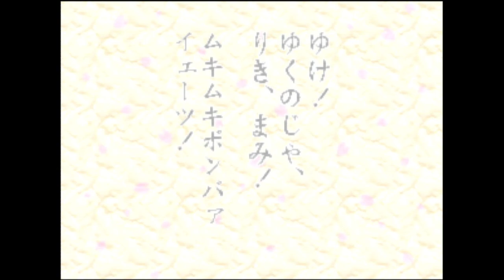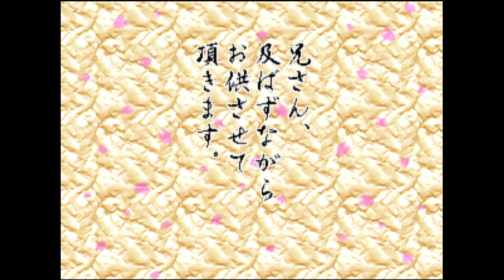Bakuretsu Muteki Bangai-O - Nintendo 64 - Intro & Title Screen